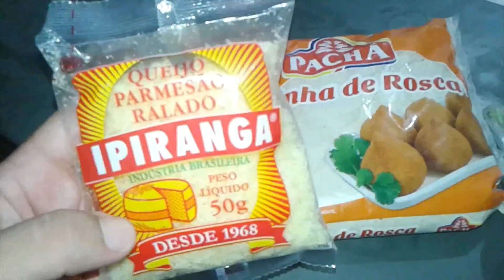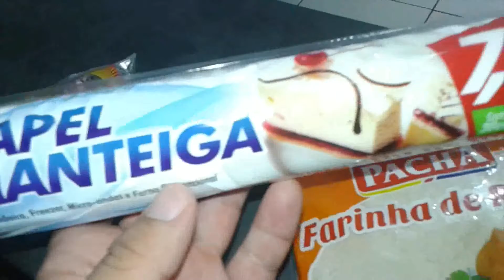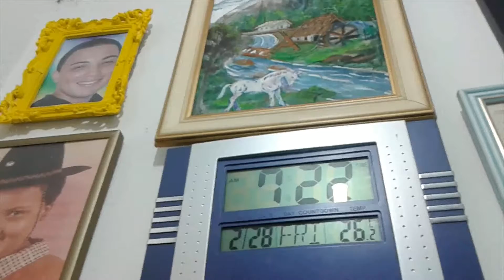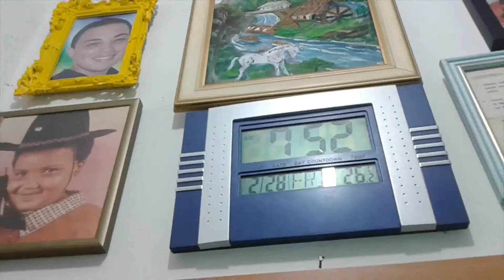Berinjela gratinada empanada+Segredo pra tirar o amargo da Beringela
Beringela empanada gratinada e como tirar o amargo da beringela.
Receitas com Berinjela.